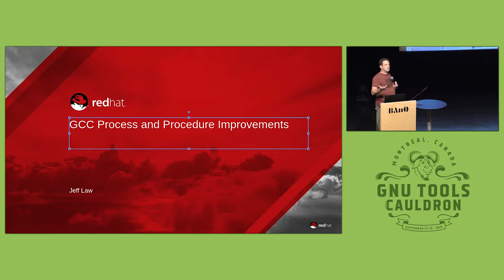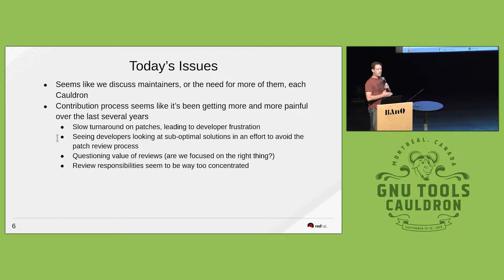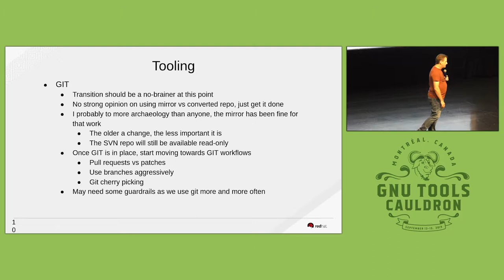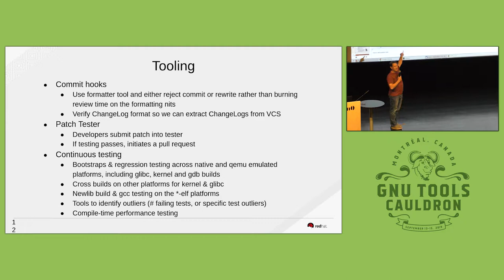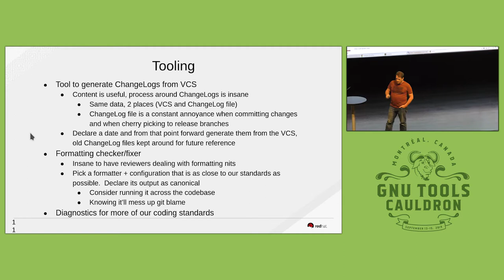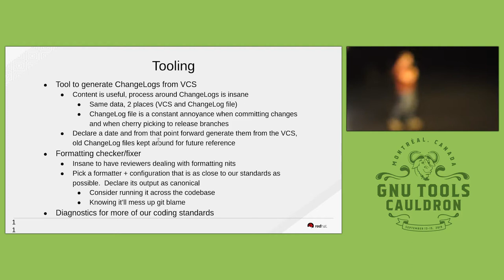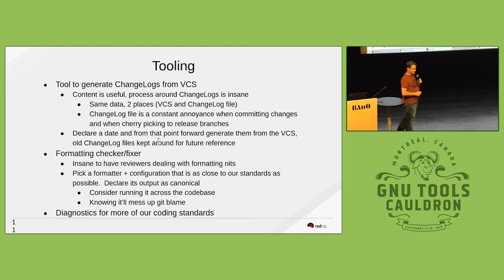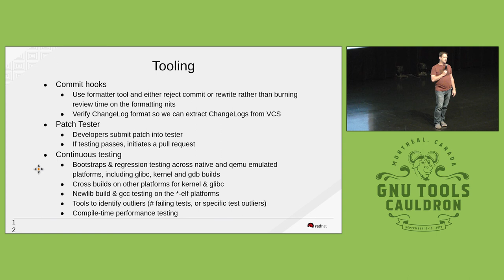GCC Process and Procedure Improvements BoF - GNU Tools Cauldron 2019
Presented by Jeff Law at GNU Tools Cauldron 2019